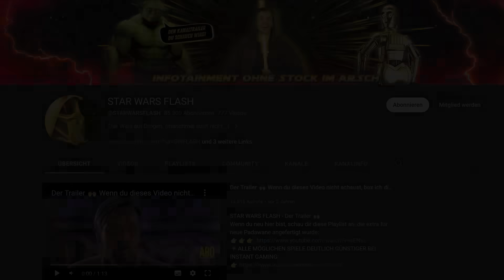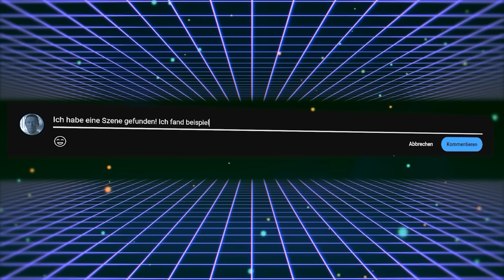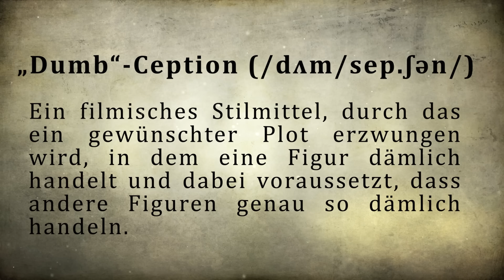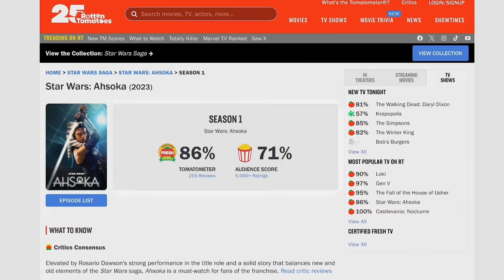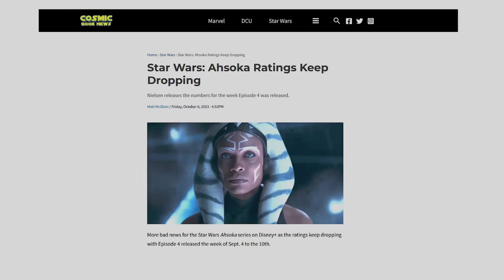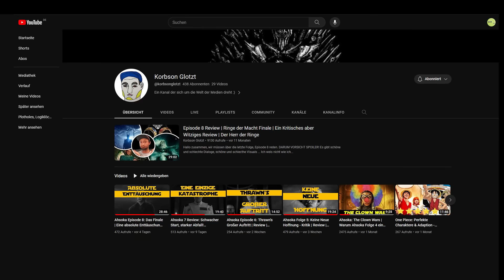Wahnsinn! Das Ahsoka-Finale ist ein neuer Tiefpunkt - Folge 8 Analyse & Zusammenfassung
Folge 8 von Ahsoka, das große Staffelfinale, bildet aus unserer Sicht einen neuen Star Wars-Tiefpunkt. Warum wir unser hartes Urteil treffen, erfahrt Ihr hier.

ACHTUNG SPOILER!